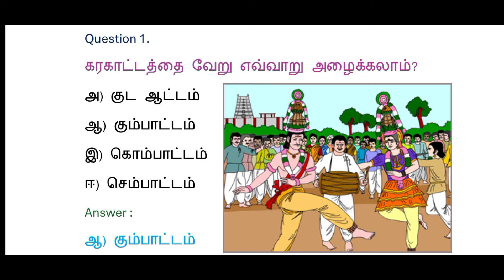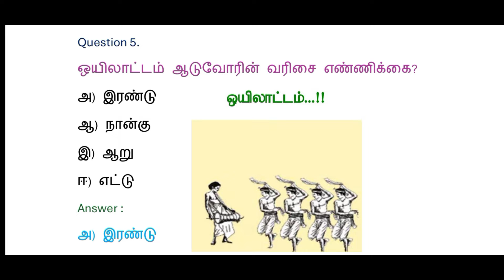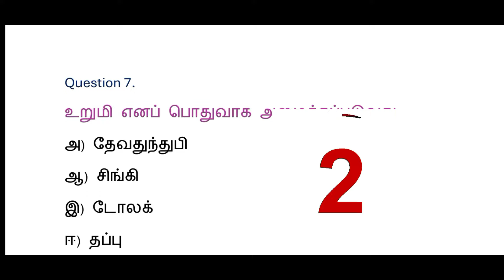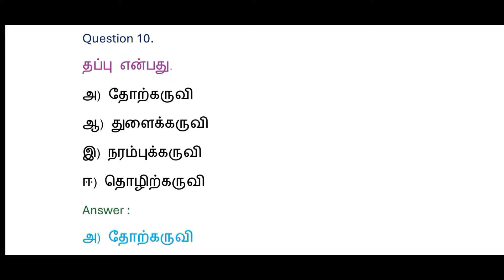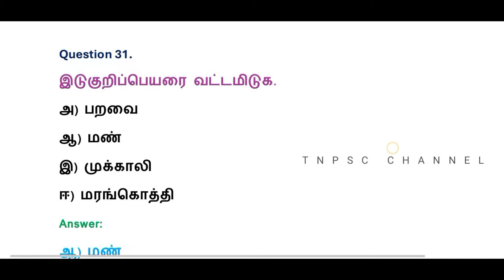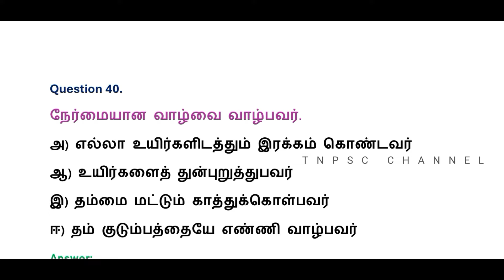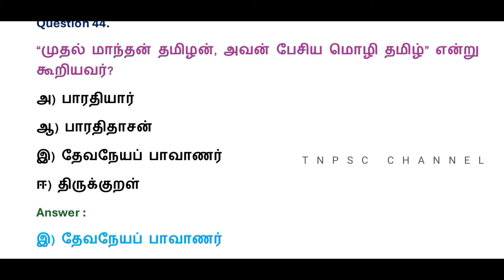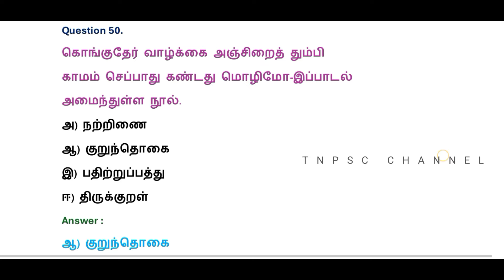MHC exam in 2024 | tnpsc group 2 exam in 2024 | vao | tnpsc model question and answer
MHC exam in 2024 | tnpsc group 2 exam in 2024 | vao | tnpsc model question and answer | tnpsc shorts questions
Group 2 | group 2a
tnpsc group 4 exam in 2024 | vao | tnpsc model question and answer | tnpsc shorts questions | tnpsc channel question and answer | tnpsc shorts videos | tnpsc government exam  | tnpsc questions and answers

TNPSC CHANNEL